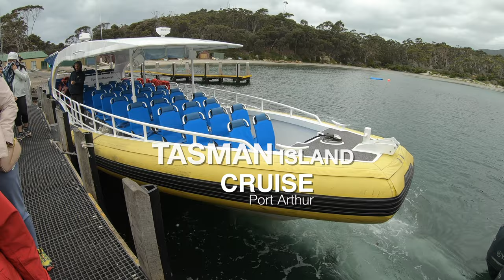Tasman Island Cruise, Tasmania